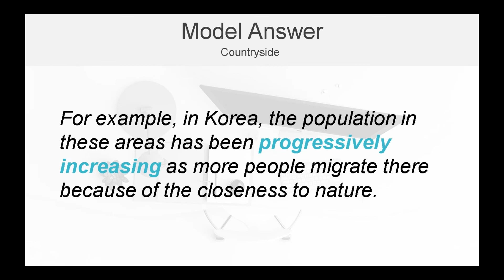2021 아이엘츠 스피킹 파트1 모범답안 (시험관 제작) - Countryside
아이엘츠(IELTS) 모범답안 스피킹 파트1 - Countryside

2021년 9~12월 아이엘츠 스피킹 모범답안이 필요하시다면?